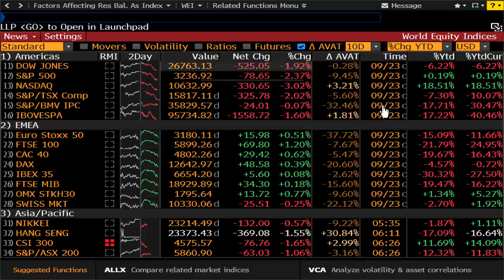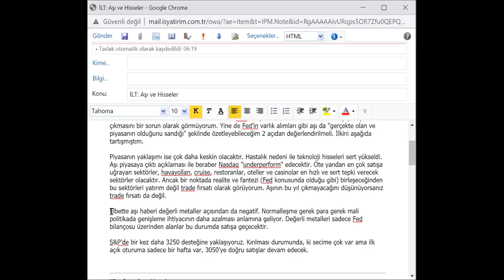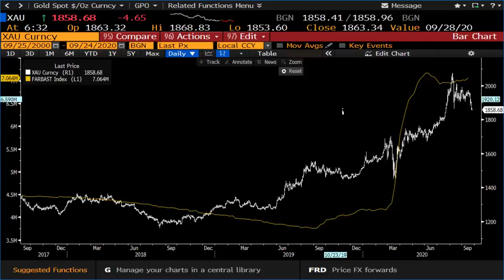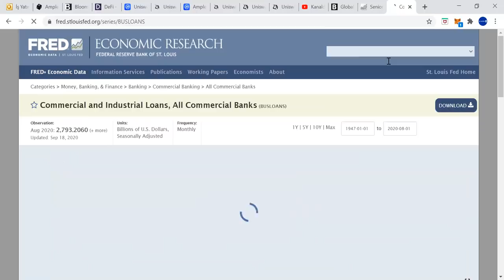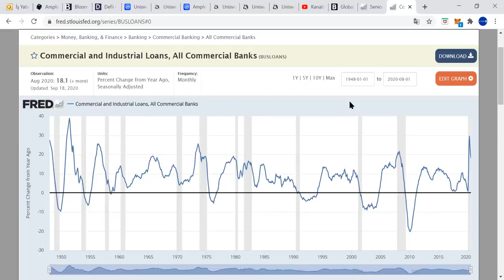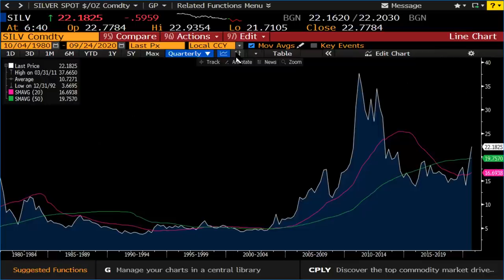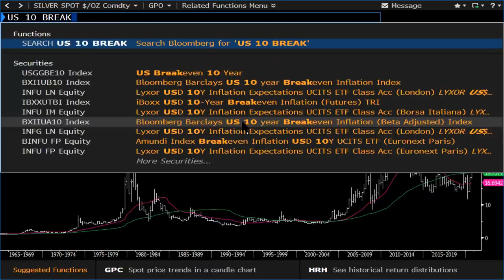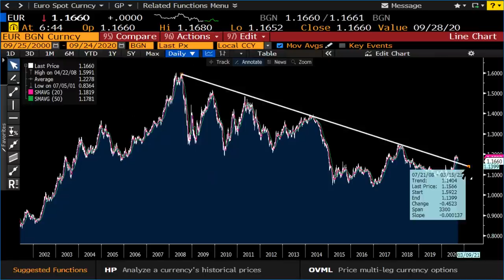ALTIN VE GÜMÜŞE YATIRIM İÇİN DOĞRU ZAMAN MI? - DETAYLI ALTIN ANALİZİ - ŞANT MANUKYAN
İş Yatırım Uluslararası Piyasalar Direktörü Şant Manukyan, detaylı altın değerlendirmesi videosunda, altın ve gümüş konusunu derinlemesine inceleyerek, altın ve gümüşe yatırım için doğru zaman mı sorusunun cevabını arıyor. Şant Manukyan’ın altın ve gümüşe yatırım için doğru zaman mı videosu için yazdığı kendi notunu da paylaşıyoruz:"Ne uçurup 5000 yaptım ne de çökertip 500, sıkıcı bir video:))"

Bu videomuzda Şant Manukyan, altın detaylı analiz videosuyla, altın ve gümüşe yatırım için doğru zaman mı konusunu irdeliyor. Herkesin kafasındaki altın yükselir mi, altın düşer mi gibi soruları geçmiş dönemden örneklerle analiz ediyor.